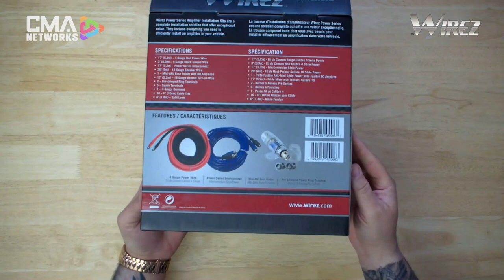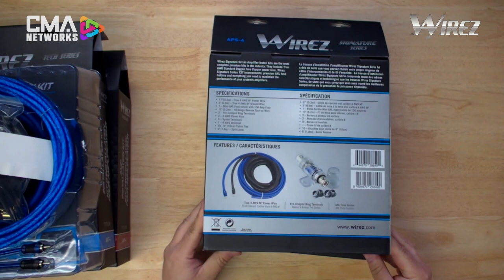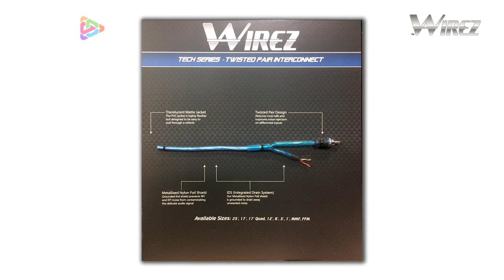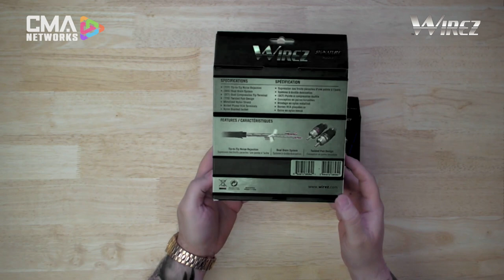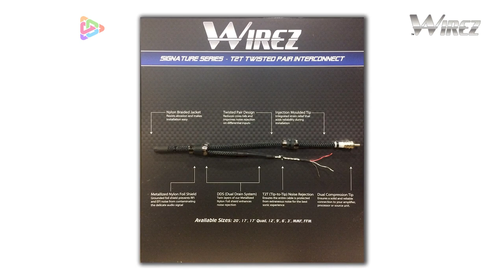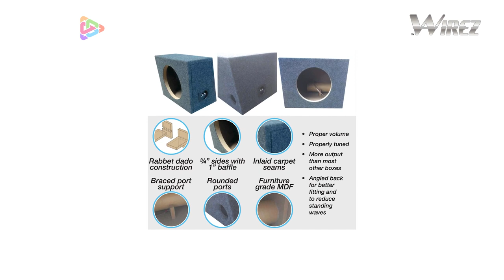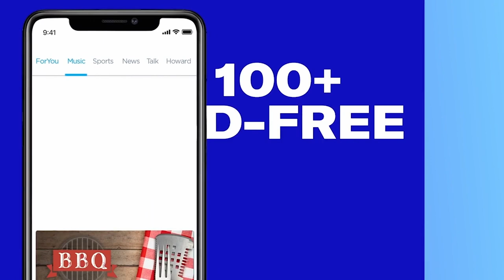WIREZ | ACCESSORIES | CONNECTED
CMANETWORKS.com presents WIREZ as we welcome product expert TERRY LETTENEY to the show. Featured products include AMP KITS, BULK WIRE, INTERCONNECTS, DISTRIBUTION BLOCKS, ENCLOSURES and more!